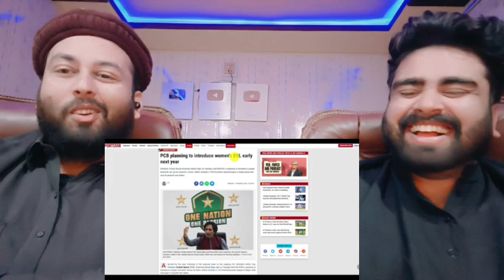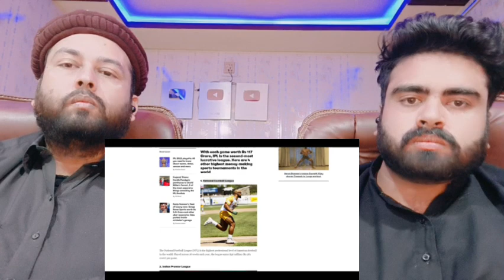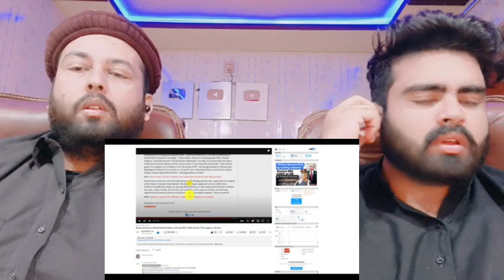India's Women's IPL BEATS Pakistan's Men's PSL in Media Rights Money | India's Complete Domination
Mubashir:- Mubashirktk007
Muddasser:- muddasser5